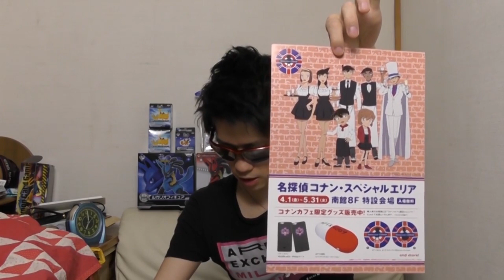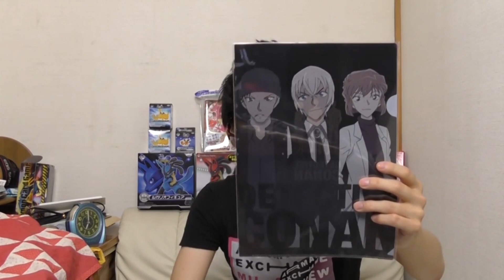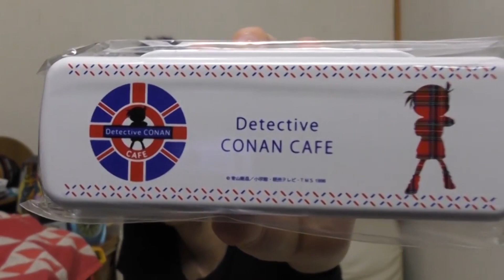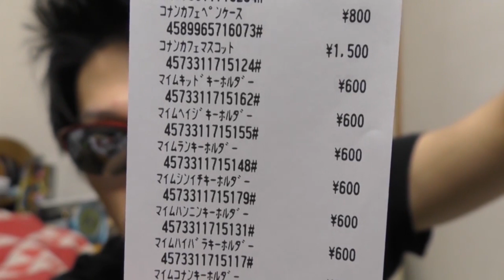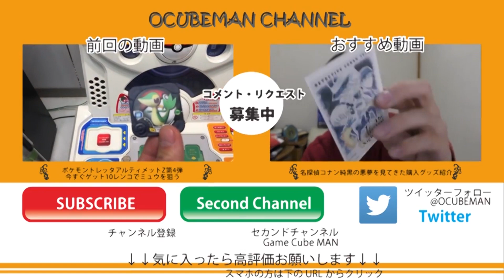【再アップ】コナンカフェ行ってきた14000円分の購入グッズ紹介 【名探偵コナン】Detective CONAN CAFE